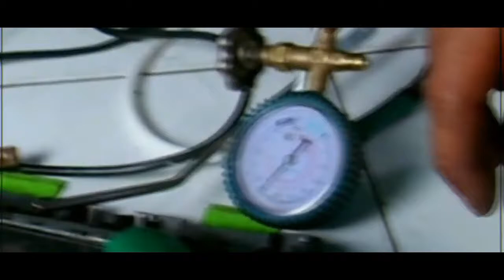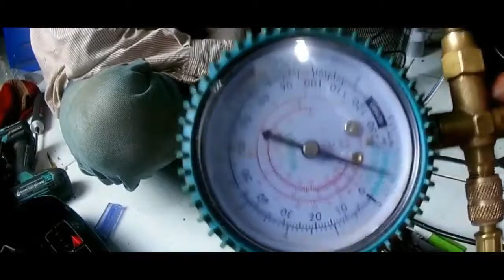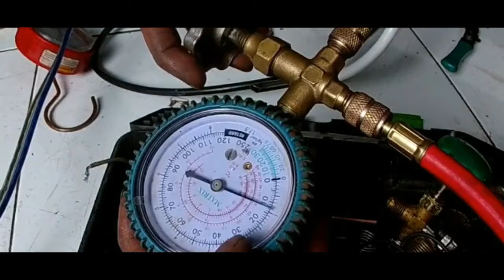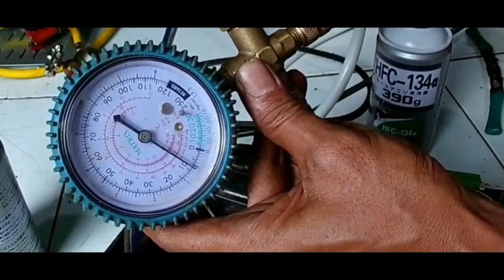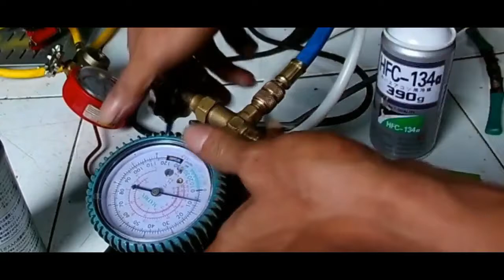Cara Memperbaiki Dispenser Yang Tidak Dingin sharp